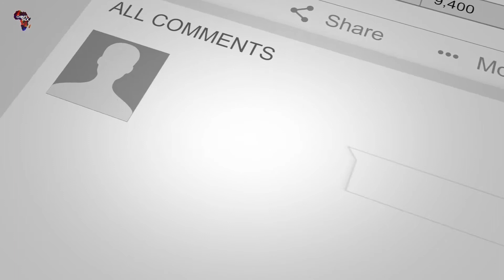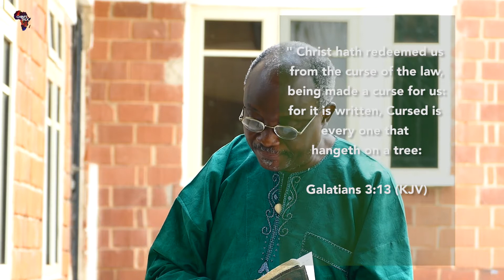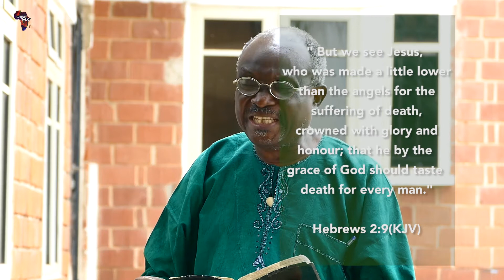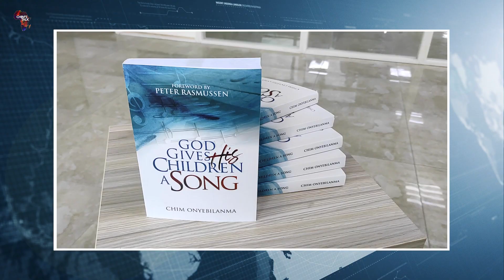Benjamin Dube Bears His Heart | His Pains & The Victory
We revisit this intimate interview with Bishop Benjamin Dube, the legendary South Africa songwriter and worship leader as he speaks openly about the pains he has endured and how God turned them into victory. You will be challenged and blessed